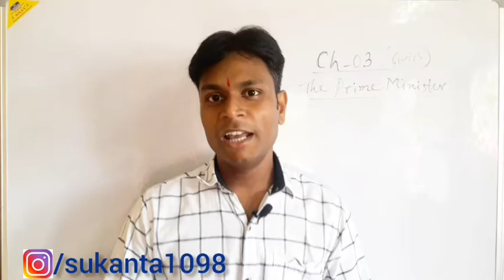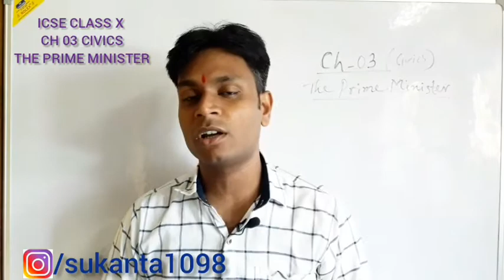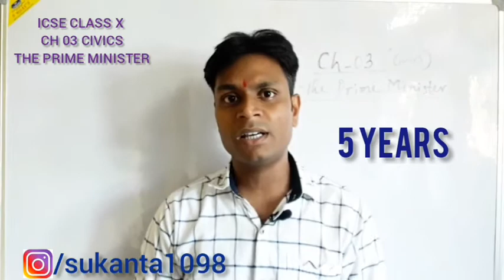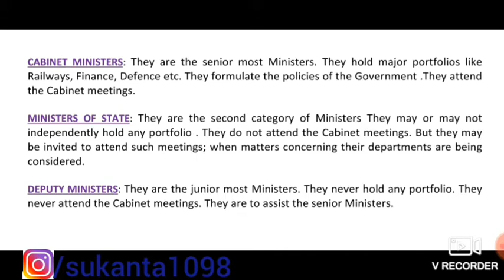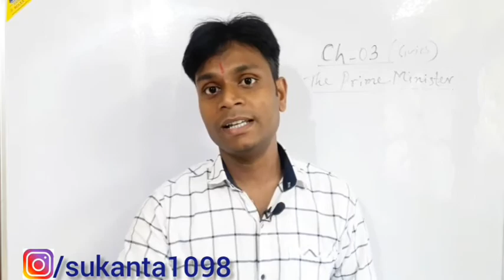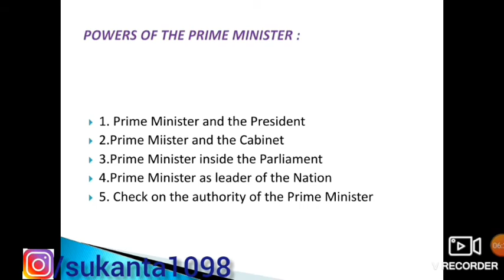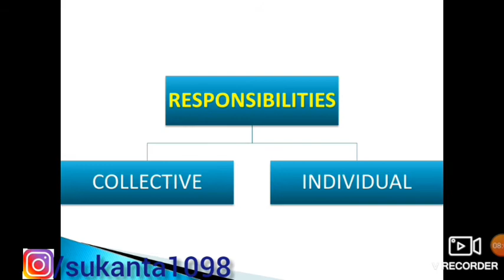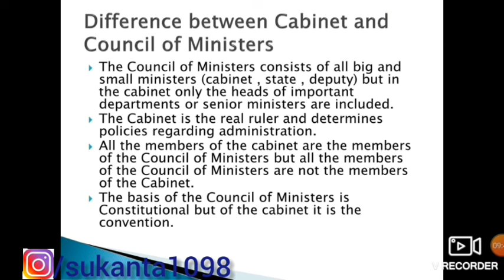The Prime Minister & Council of Ministers // CLASS X ICSE // CIVICS CH NO 03 //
The Prime Minister is the real head of India. He/ She exercises many powers. See the full video to know about the Prime Minister & Council of Ministers .chap no 03 from Civics part Class X.

Like this share it,,,,,,to clear your doubts / confusions write on comment section ,,,,,